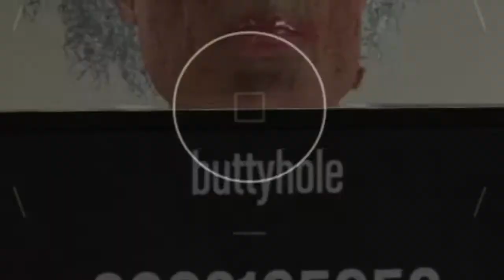GTA 5 - WHY ARE THEY SO UGLY